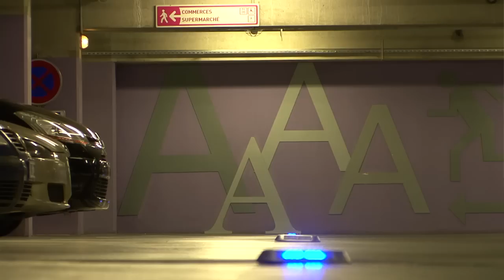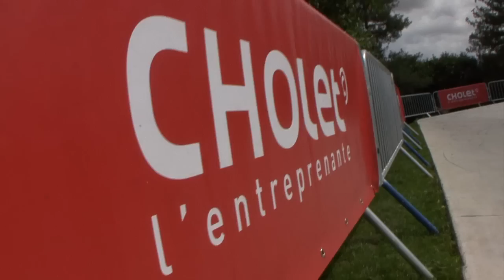Réunions de quartiers 2012 - Cholet